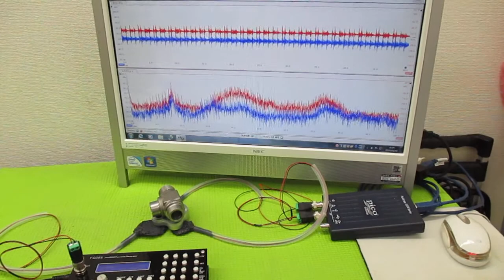超音波プローブの発振制御による表面検査技術